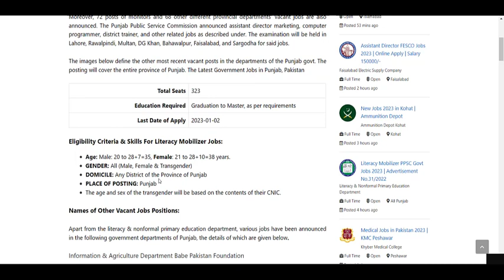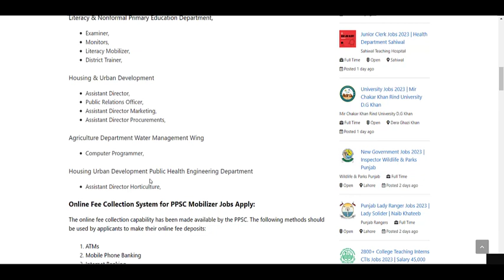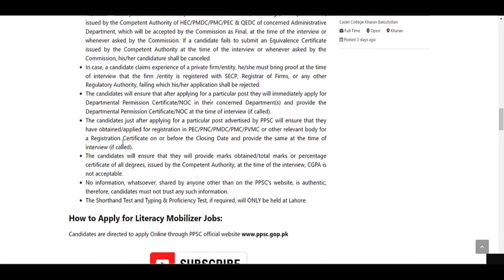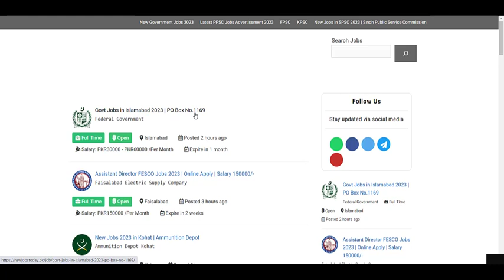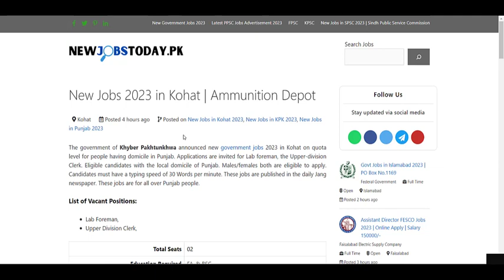Literacy Mobilizer PPSC Govt Jobs 2023 | Advertisement No.31/2022 | Punjab Public Service Commission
The government of Punjab announced 183 new literacy mobilizer PPSC Govt jobs 2023 in literacy & nonformal basic education department on a regular basis through the latest advertisement No. 31-2022. Moreover, 72 posts of monitors and 68 other different provincial departments' vacant jobs are also announced. The Punjab Public Service Commission announced assistant director marketing, computer programmer, district trainer, and other related jobs as described under. The examination will be held in Lahore, Rawalpindi, Multan, DG Khan, Bahawalpur, Faisalabad, and Sargodha for said jobs.